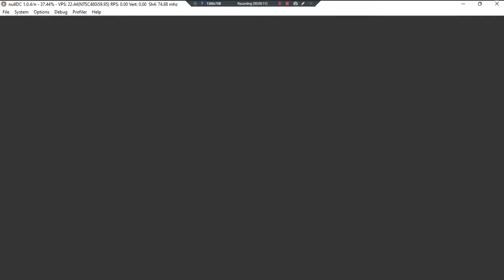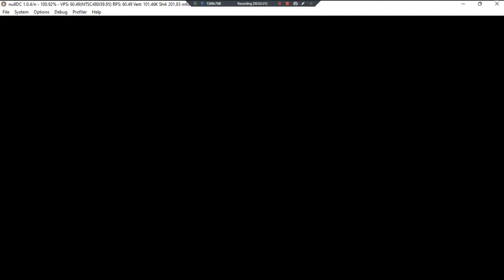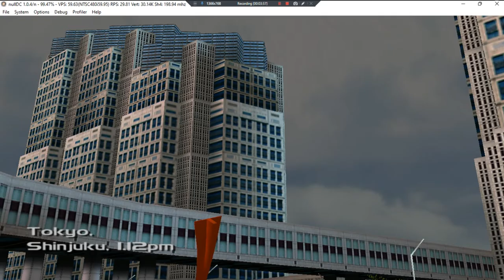Metropolis Street Racer •E• ~ GamePlay ~ OP&Test Drive;Failed ~ DC ~ 1080pᴴᴰ ~ 2022 ~ W11